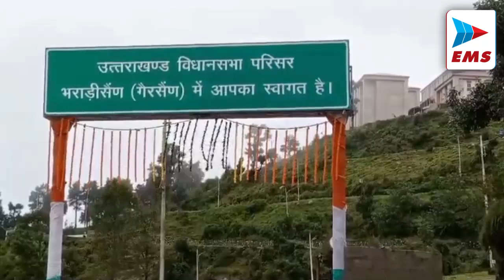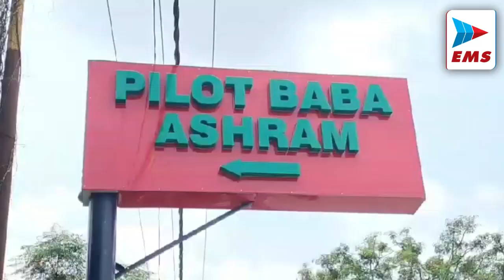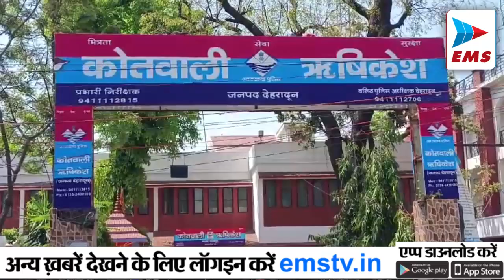मुख्यमंत्री पुष्कर सिंह धामी ने टिहरी जिले के घुत्तू क्षेत्र का दौरा किया | EMS TV 23-Aug-24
दिवंगत संत पायलट बाबा के उत्तराधिकारी का चयन हो गया है। हरिद्वार के जगजीतपुर स्थित पायलट बाबा आश्रम में पायलट बाबा की मुख्य शिष्या रहीं केको आइकावा को पायलट बाबा का उत्तराधिकारी चुना गया है। जापान की रहने वाली केको आइकावा को साधक योग माता के नाम से जानते हैं। वे पिछले कई सालों से पायलट बाबा के योग और ध्यान शिविरों साथ रहती थी। केको आइकावा के अलावा दो अन्य साध्वियां चेतना और साधना को भी संस्था का उपाध्यक्ष बनाया गया है। तीनों महिलाएं शिष्या ही पायलट बाबा के बाद देश-विदेश में फैले आश्रमों का संचालन करेंगी

आईडीपीएल चौकी पुलिस ने गोल चक्कर के पास से नशे के सौदागर को गिरफ्तार किया है। जिसके कब्जे से पुलिस ने 174 ग्राम चरस बारामद की है। आरोपी को पुलिस ने मुकदमा दर्ज करने के बाद न्यायालय में पेश किया। जहां कोर्ट के आदेश पर पुलिस ने आरोपी को जेल भेज दिया है। कोतवाल राजेंद्र सिंह खोलिया ने बताया कि आईडीपीएल चौकी प्रभारी कविंद्र राणा ने आरोपी को पकड़ने में सफलता हासिल की है। जिसकी पहचान नवीन बलूनी निवासी सुमन विहार बापू ग्राम ऋषिकेश के रूप में हुई है। फिलहाल कोर्ट के आदेश पर आरोपी को जेल भेज दिया है।

मुख्यमंत्री पुष्कर सिंह धामी ने गुरुवार को टिहरी जिले के घुत्तू क्षेत्र का दौरा किया, जहां हाल ही में बादल फटने से व्यापक तबाही हुई। उन्होंने आपदा प्रभावित इलाकों का निरीक्षण किया और पीड़ित परिवारों को हर संभव मदद का आश्वासन दिया। जिलाधिकारी मयूर दीक्षित ने बताया कि इस आपदा में 29 भवनों को क्षति पहुंची है, जिनमें से 6 पूरी तरह से नष्ट हो गए हैं। मुख्यमंत्री ने अधिकारियों को प्रभावित क्षेत्रों में राहत और पुनर्निर्माण कार्यों में तेजी लाने के निर्देश दिए।

उत्तराखंड मदरसा शिक्षा परिषद के अध्यक्ष मुफ्ती शमून काश्मी ने कहा कि प्रदेश में अवैध रूप से संचालित हो रहे मदरसों को सरकार सही तरीके से संचालित करने का अवसर दे रही तो क्यों फिर इस तरह से मदरसों को गलत तरीके से संचालित किया जा रहा है इस तरह के कार्य  न्यायोचित नहीं है, जबकि जो मदरसे सरकार द्वारा चलाई जा रही नीतियों को लेकर मदरसो को संचालित कर रहे है सरकार द्वारा वहां की शिक्षा में ncrt का पाठ्यक्रम भी प्रारंभ करवा दिया हे ,जब एसे में मदरसा संचालित करने करने वाले संचालकों को चाहिए कि सरकार उनकी तरफ हाथ बढ़ाने की पहल की हे तो आप भी कदम बढ़ा कर सरकार के साथ आए।

इस वर्ष विधानाभा का मानसून सत्र 3 दिन के लिए गैरसैण माँ चलाया गया हालांकि विपक्ष का हमेशा सा ही यह आरोप रहा है कि सरकार की मंशा जवाब देने की  नहीं है इसलिए सत्र की अवधी को कम रखा जाता है l मांगलोर से नवनिर्वाचित कांग्रेसी विधायक काज़ी निजामुद्दीन ने भी इस मुद्दे को कल सदन मे उठाने का काम किया था कि उत्तराखंड एकमात्र ऐसा राज्य है जिसमे सत्र की अवधी सब से कम होती है इस बात पर विधानसभा अध्यक्ष ऋतू खंडूरी ने अपनी प्रतिक्रिया देते हुए कहा है कि सत्र की अवधी सरकार तय करती है वहीँ जितना व्यापार आता है उनती ही अवधी रखी जाती है साथ ही सत्र को जनता के दिए गये टैक्स के पैसों से चलाया जाता है इसलिए यह ज़रूरी नहीं कि सत्र को बेमतलब चलाया जाए

 नेता प्रतिपक्ष यशपाल आर्य ने बताया कि यह सदन आपदा जैसे गंभीर मुद्दे को लेकर नदारद नज़र आ रही है l  नियम 310 के तहत जब आपदा का मुद्दा उठाया गया तो विधानसभा स्पीकर ने इसे अस्वीकार कर दिया विपक्षी दल हर एक मुद्दों को सदन मे उठाना चाहती है हालांकि सरकार सवालों से बचने के लिए हर मुमकिन कोशिश कर रही है

वहीँ उप नेता प्रतिपक्ष भुवन कापड़ी के अनुसार नियम 310 मे जो आपदा का मुद्दा उठाया गया था उसे सरकार के दबाव मे आकर विधानसभा स्पीकर ने अस्वीकार कर दिया वहीँ भ्रष्टाचार पर अपना वक्तव्य रखते हुए उप नेता प्रतिपक्ष ने बताया कि साशन मे भ्रष्टाचार का बड़ा खेल खेला जा रहा है l ऐसे अधिकारी जिन्होंने अपने कार्यकाल मे बेहिसाब भ्रष्टाचार किया है सरकार उनके सेवनिर्वित्त होने से पहले ही सेवा विस्तार करने का काम कर रही है l